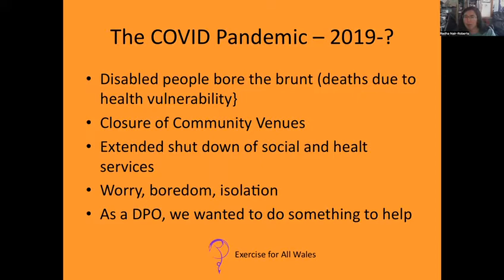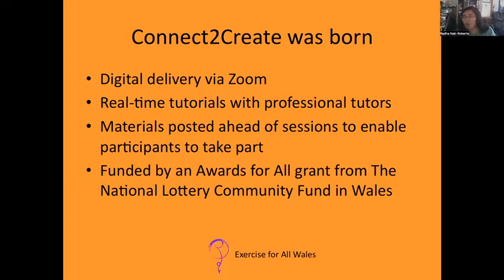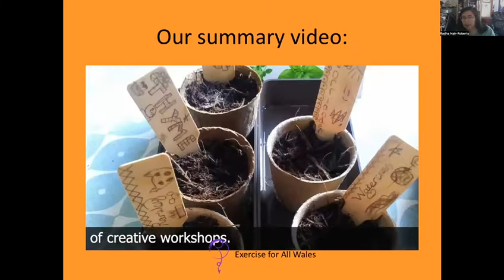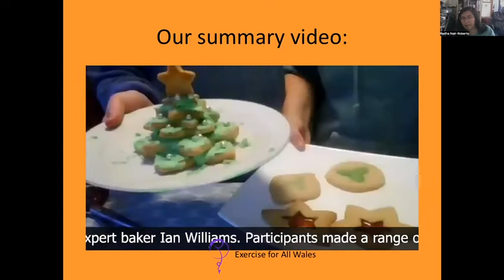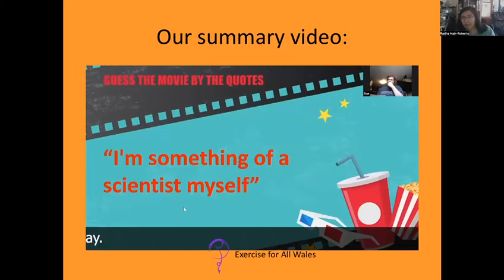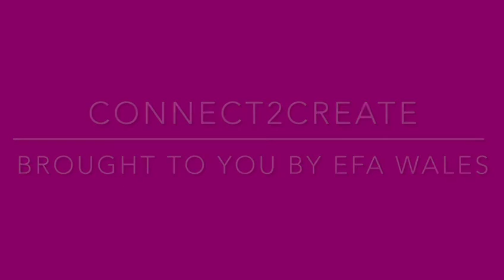Connect2Create Presentation 21 June 2022 Radha Nair-Roberts